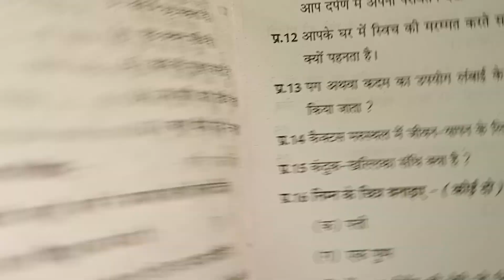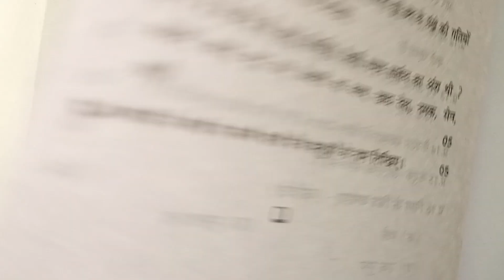कक्षा छठवीं विज्ञान का असली पेपर अर्धवार्षिक परीक्षा 2023| kaksha 6 विज्ञान पेपर 2023 24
कक्षा छठवीं  विज्ञान का असली पेपर अर्धवार्षिक परीक्षा 2023| kaksha 6  विज्ञान पेपर
कक्षा छठवीं  विज्ञान का असली पेपर अर्धवार्षिक परीक्षा 2023| kaksha 6  विज्ञान ka paper

kaksha 6  विज्ञान ka ardhvaarshik paper
ardhvaarshik Pariksha Satvin Vigyan,
ardhvaarshik Pariksha kaksha 6 Vishay  vigyan ka paper,
MP Board class 6  विज्ञान half yearly paper 20223,
अर्धवार्षिक परीक्षा 2023-24 कक्षा 6वीं विषय  विज्ञान का पेपर,
कक्षा 6 वीं विषय  विज्ञान का पेपर 2023
अर्धवार्षिक पेपर 2023 24 छठवी  विज्ञान
अर्धवार्षिक मूल्यांकन प्रश्न पत्र 2023 कक्षा 6 विषय  विज्ञान का पेपर
अर्धवार्षिक मूल्यांकन 2023 24 छठवी विषय  विज्ञान का पेपर सॉल्यूशन

अर्धवार्षिक परीक्षा 2023 24 कक्षा 6वीं
अर्धवार्षिक परीक्षा 2023 कक्षा 6वीं vigyan पेपर
ardhvaarshik Pariksha 2023 24 kaksha
kaksha 6 vigyan ardhvaarshik pariksha ka paper
half yearly exam question paper class 6
ardhvaarshik paper kaksha satvin 9 November
ardhvaarshik Pariksha kaksha dashvin Vishay संस्कृत paper 9 November
ardhvaarshik mulyankan 2023 24 kaksha Dashvin paper
kaksha 6in science ka paper 2023 24
class 6 science model paper 2023 24
ardhvaarshik Pariksha class 6 Vigyan model paper
अर्धवार्षिक परीक्षा 2023 कक्षा 6वीं विषय विज्ञान 11 नवंबर

half yearly exam question paper class 6 vigyan ,half yearly exam 2023 class 6  vigyan paper,ardhvaarshik pariksha 2023 class 6  Vigyan paper,अर्धवार्षिक परीक्षा 2023 कक्षा सातवीं  Vigyan पेपर,अर्धवार्षिक परीक्षा 2023 कक्षा 6
6वीं  विज्ञान पेपर,अर्धवार्षिक परीक्षा 2023 24 कक्षा सातवीं  विज्ञान,class 6
6 board exam paper 2023 विज्ञान,अर्धवार्षिक पेपर 2022 कक्षा 6 विषय  विज्ञान,half yearly exam 2023 24 class 6 samajik Vigyan paper,ardhvaarshik paper 2023 class 6  विज्ञान

अर्धवार्षिक परीक्षा 2023 24 कक्षा 6  विज्ञान
अर्धवार्षिक परीक्षा 2023 कक्षा6वीं  विज्ञान पेपर
ardhvaarshik Pariksha 2023 24 kaksha 6 vigyan paper
ardhvaarshik Pariksha  6 vigyan ardhvaarshik pariksha ka paper
अर्धवार्षिक पेपर 2023 कक्षा 6 विषय  विज्ञान
अर्धवार्षिक परीक्षा 2023 का पेपर
कक्षा 6वीं विज्ञान का पेपर अर्धवार्षिक परीक्षा
कक्षा 6  विज्ञान का पेपर अर्धवार्षिक परीक्षा
कक्षा छठवीं का पेपर अर्धवार्षिक परीक्षा 2023
6 क्लास  विज्ञान का पेपर अर्धवार्षिक परीक्षा
अर्धवार्षिक परीक्षा 2023 24कक्षा छठवीं  विज्ञान पेपर असली पेपर कक्षा 6  विज्ञान अर्धवार्षिक मूल्यांकन 2023 उत्तर|class 6 vigyan ardhvaarshik Pariksha paper